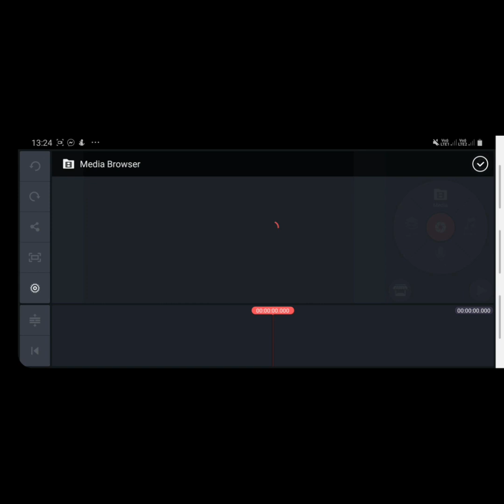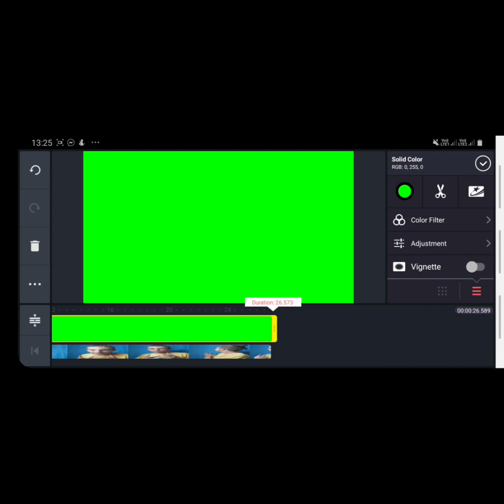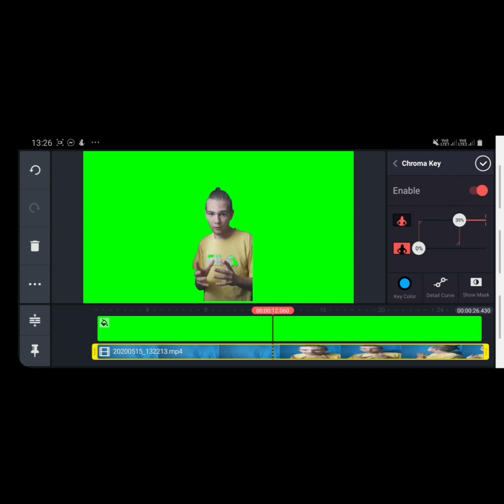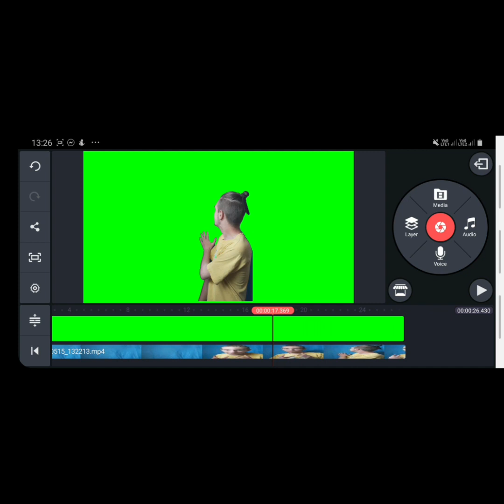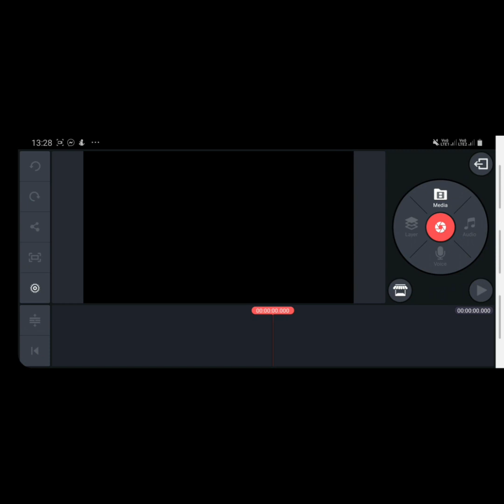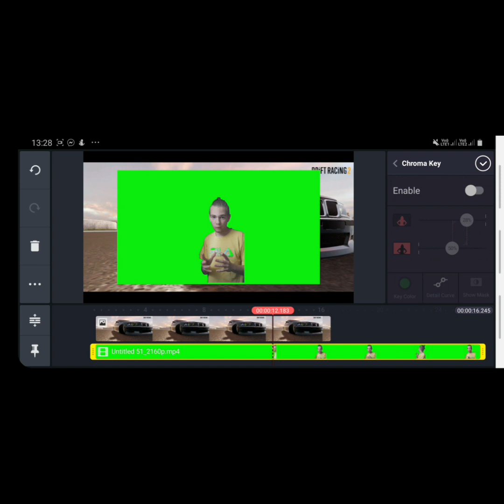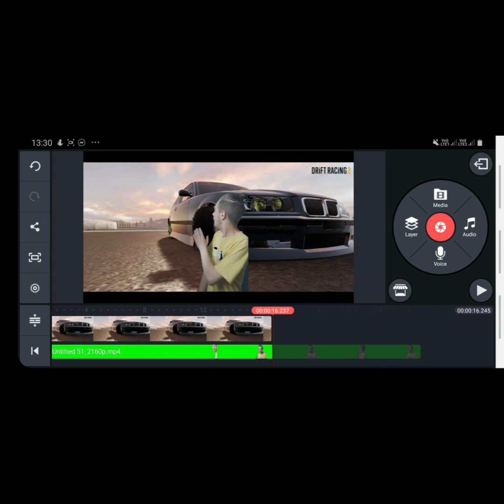Zöld/kék háttér használata telefonnal!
Sziasztok Ez egy tutorial videó amiben bemutatom hogy hogy használjátok a kék illetve zöld hátteret!